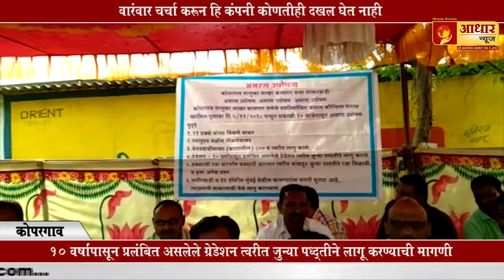फडके रोडवर दिवाळी पहाटाचा उत्साह